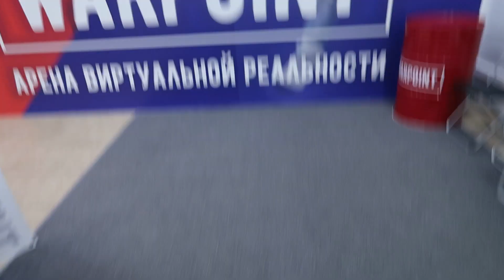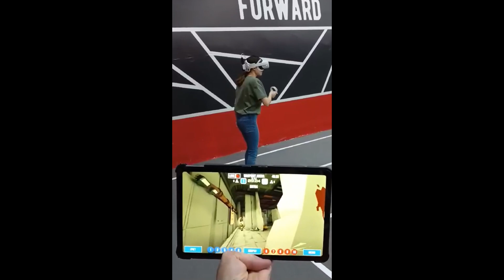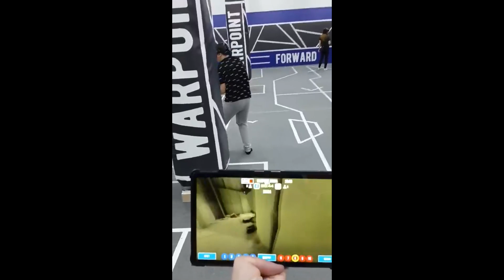ВЛОГ: Ушли Играть 30.03.22